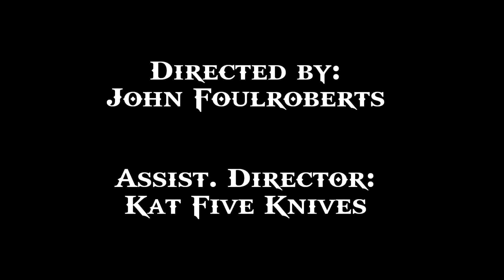POTCO/RIFT: Formidable Warriors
A mix of RIFT and POTCO, put to some dramatic music.

Thanks goes out to all who helped participate!

Special thanks to Kat Five Knives for helping with the video title & helping direct.